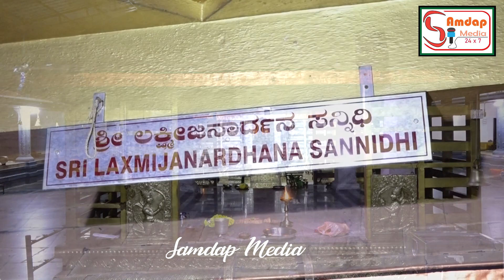ಶ್ರೀ ಕ್ಷೇತ್ರ ಲಕ್ಷ್ಮಿ ಜನಾರ್ದನ ಮಹಾ ಗಣಪತಿ ದೇವಸ್ಥಾನ ಎಳಿಂಜಿ, ಗೌರಿ ಹಬ್ಬದ ಪ್ರಯುಕ್ತ ತೆನೆ ಹಬ್ಬ ಆಚರಣೆ